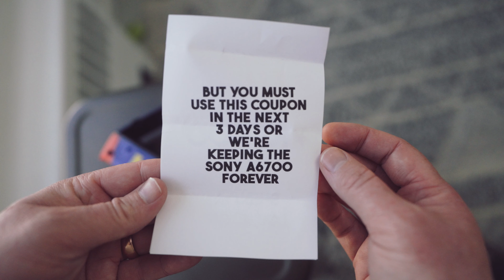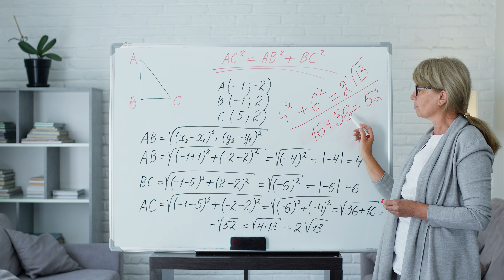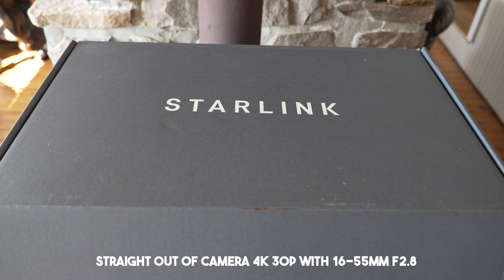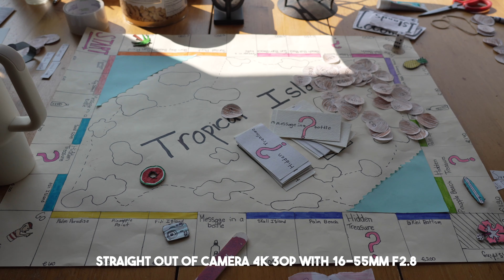The Sony A6700 Is Here!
My review of the Sony A6700 that was announced today.
Get my Wedding Shot List, A Preset Pack and Email Templates

Thanks to Timothy Muza for filming this madness with me.